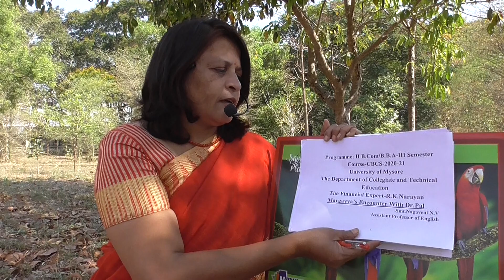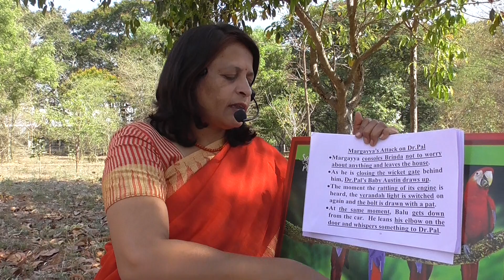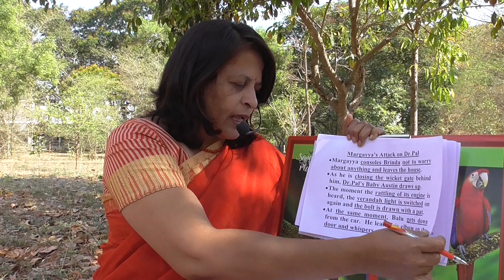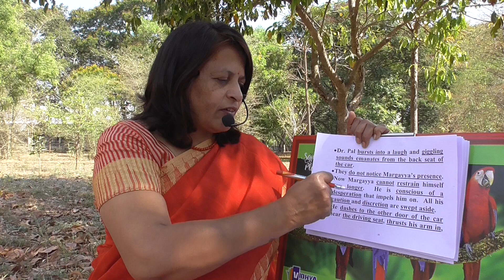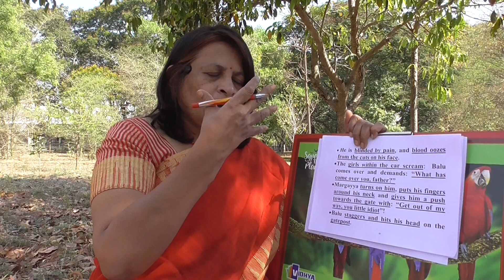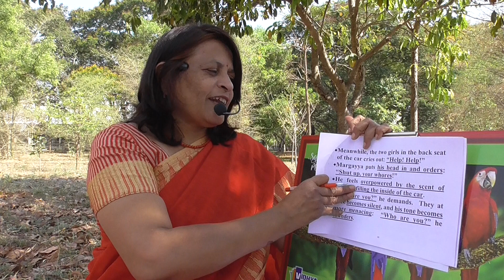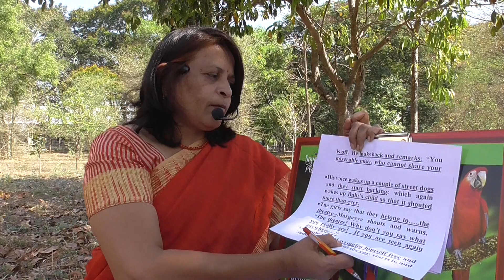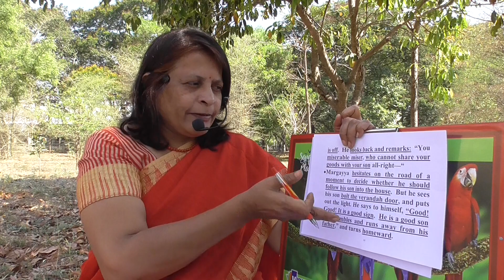SULABHA ACADEMIC ENGLISH Channel-The Financial Expert-RKN-Margayya's Attack on Dr.Pal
The Financial Expert-R.K.Narayan-Margayya's Attack on Dr.Pal-II B.Com/B.B.A-III Semester-CBCS Course-2020-21, University of Mysore